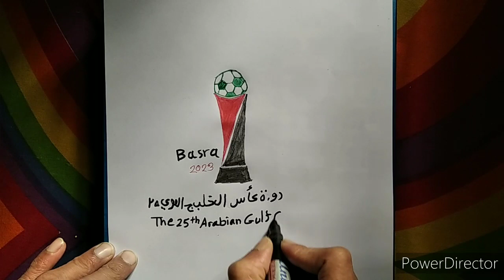Arabian Golf Cup Logo|How to drew Arabian Golf Cup Logo Step By Step |NASHIR ARTIST